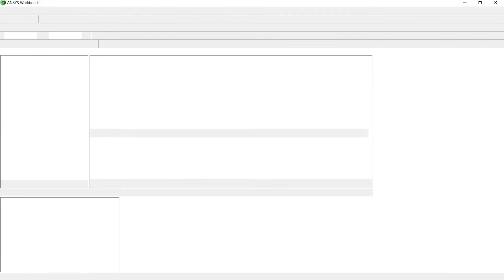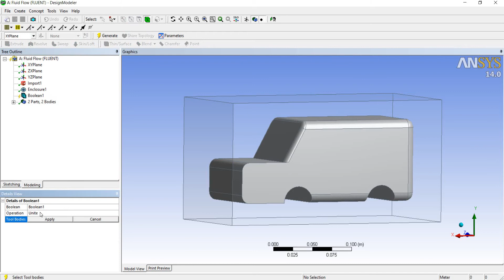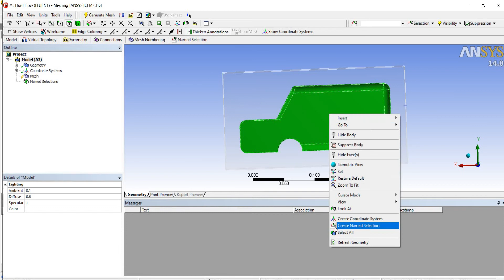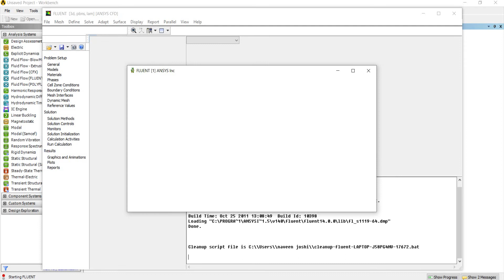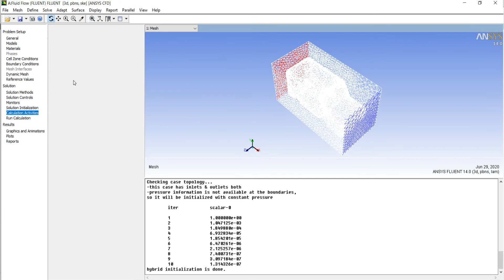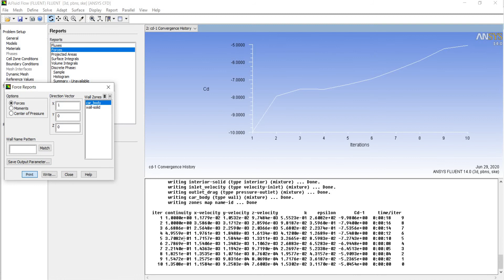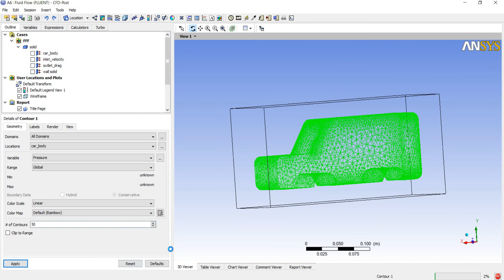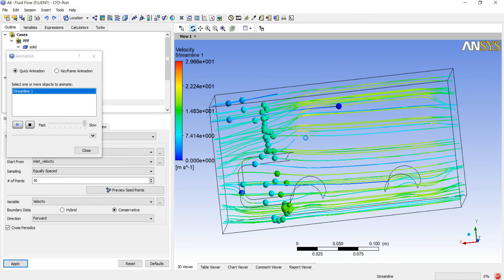Car Aerodynamics | Fluid Flow Fluent | ANSYS